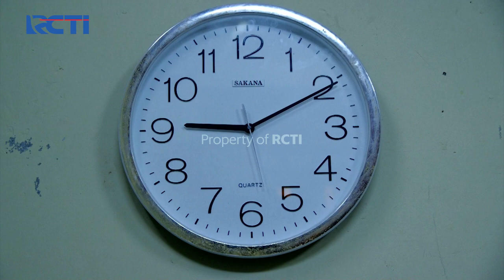Mantap John Bukannya Takut Malah Nantangin - DUNIA TERBALIK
John melihat bapaknya kabur dia bukan ikutan kabur malah berani nantangin. Keren emang John.

"Sebuah drama series yang mengangkat cerita inspiratif, dari kehidupan Angel (@angelicaaph_) seorang remaja enerjik yang memilih jalan untuk menjadi SPG setelah lulus SMA, hingga keberhasilannya menjadi Brand Ambasador pertama bagi salah satu team Esports terbesar se-Asia Tenggara yaitu @evosesports

Vision+ Original Seris: Angel, sudah tayang, streaming sekarang di @visionplusid, epsiode 1 & 2 gratis!